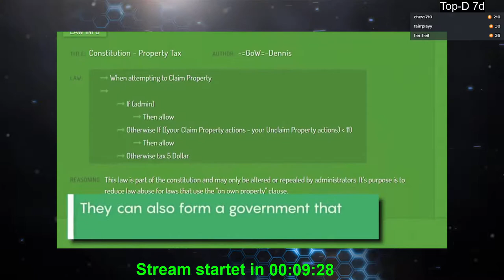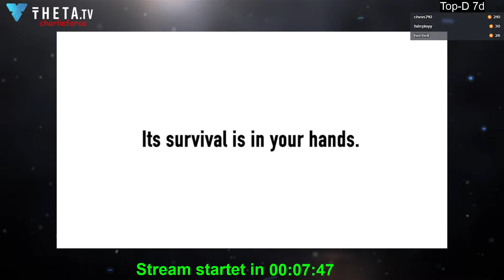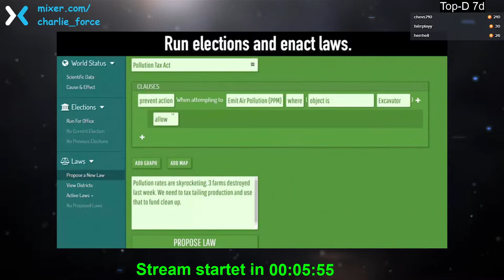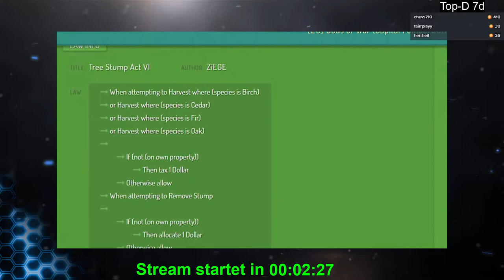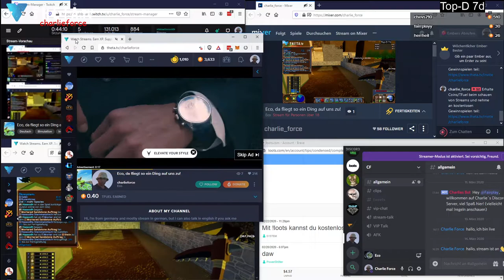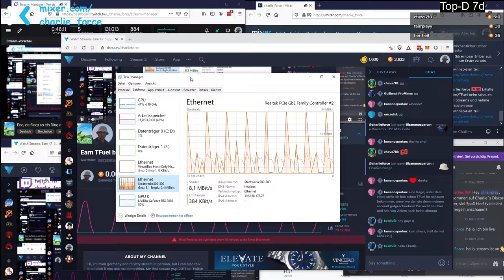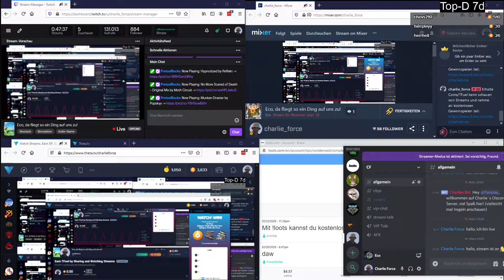2020 03 14 Eco